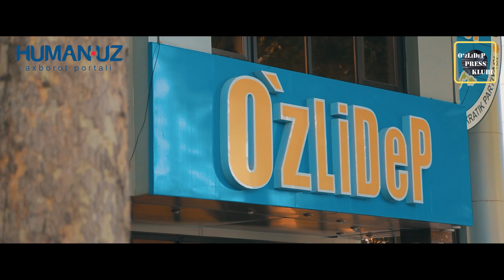Тадбиркорлик Кодексини ишлаб чиқиш керакми?